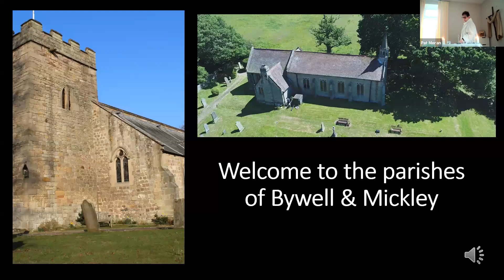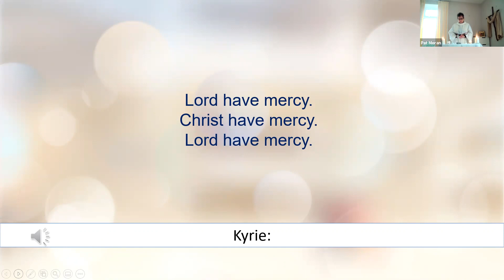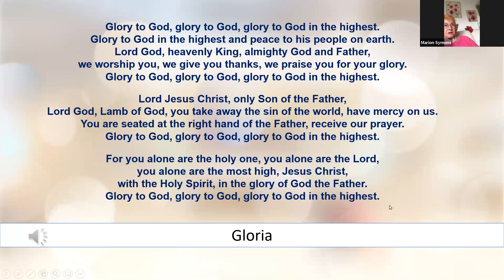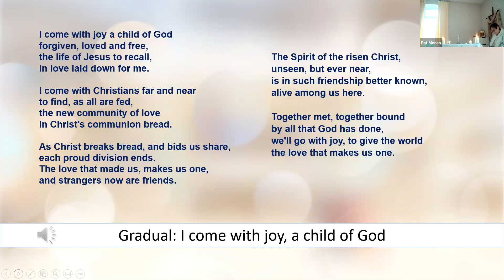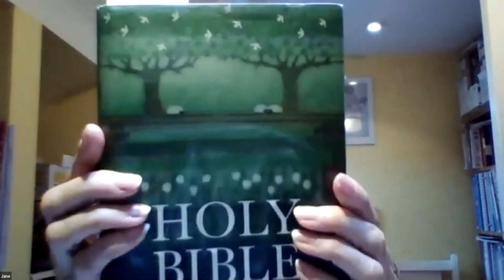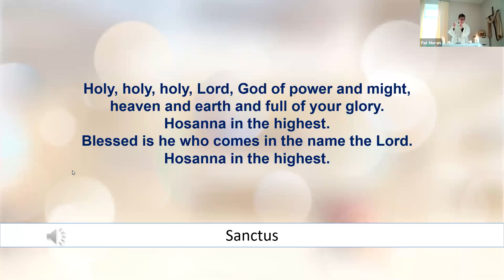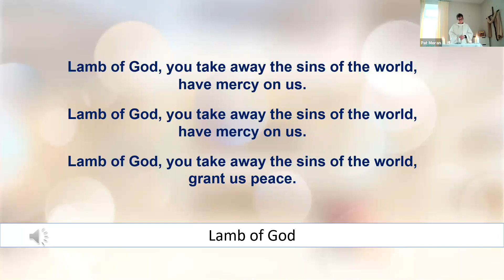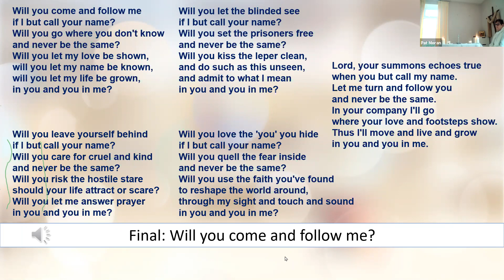Eucharist for the 2nd Sunday after Epiphany